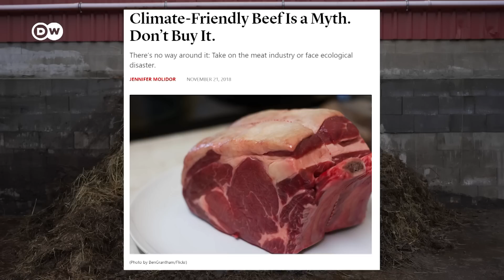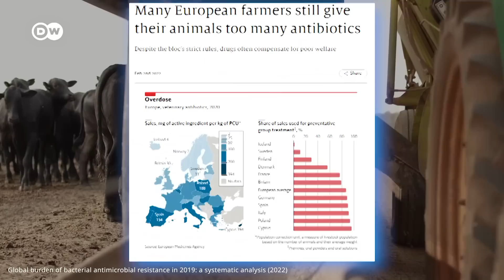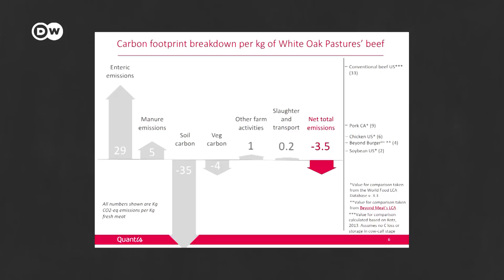Can we produce beef that doesn't ruin the planet?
What if we could farm beef in a way that’s actually good for the environment? Steaks hamburgers, or meatballs - beef production emits more greenhouse gases than any other food. Can changing how we care for cattle make a difference?

The term ‘cow’ is used throughout the piece for simplicity, although a cow only refers to a fertile female animal. The livestock at Gluth Biofleisch are steers – castrated males. Bulls, or uncastrated males, are also seen.

Credits:
Reporter: Amanda Coulson-Drasner
Video Editor: Amanda Coulson-Drasner
Camera: Chris Caurla
Supervising Editors: Kiyo Dörrer, Joanna Gottschalk, Rohwer-Kahlmann & Michael Trobridge

Chapters
00:00 Introduction
00:56 Background
03:00 Grass-fed vs. Feedlots
07:53 Rotational grazing
09:12 Problems
10:20 Location, location, location
10:51 Feedlot improvements
11:21 Conclusion